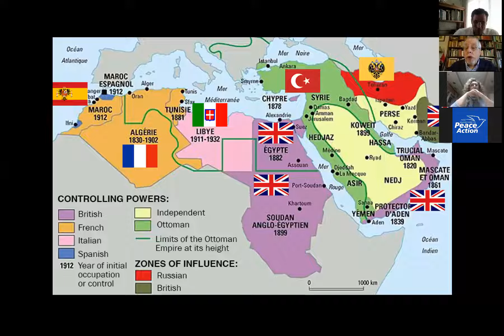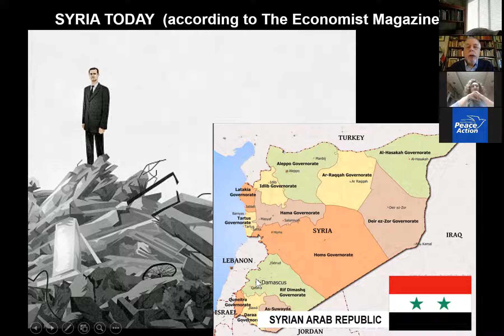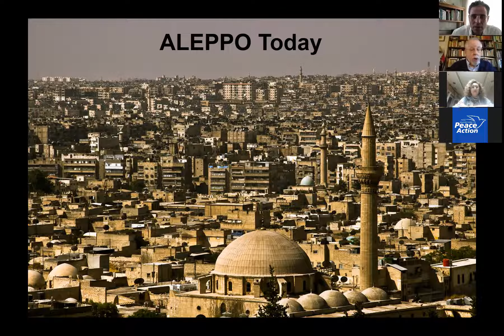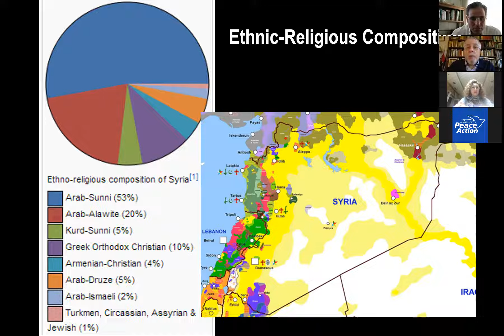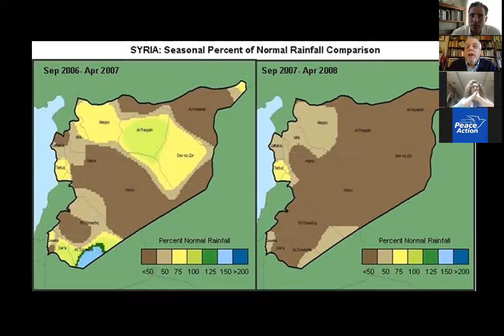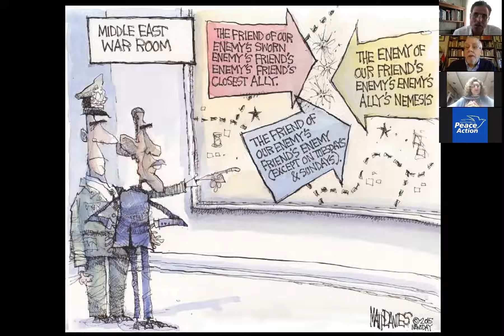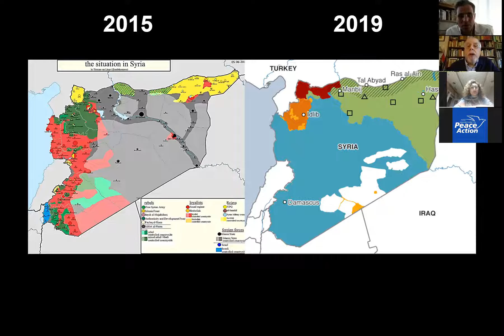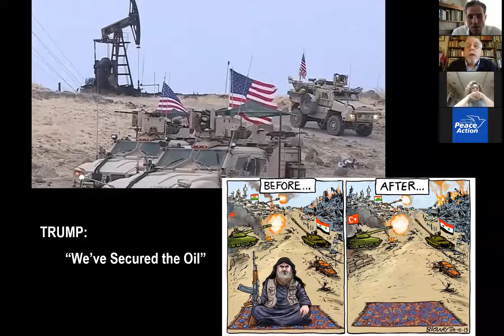Syria Today: Facing Coronavirus in the Midst of War and Sanctions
Syria, like many other countries, is facing a potential crisis from the coronavirus pandemic, but under circumstances which could make an outbreak much more devastating.  Syria once had one of the most effective healthcare and pharmaceutical industries in the Middle East. Now, debilitated from 9 years of war and foreign intervention, with a medical infrastructure devastated by the conflict and crushing international sanctions, Syria’s ability to respond effectively to a threatening coronavirus emergency has been severely weakened.  Americans should be pressing for an end to the sanctions, which punish ordinary Syrians already suffering from a disaster imposed by the illegal intervention of the US and its allies.

Jeff Klein, board member of Mass. Peace Action; Chantal Charaoui, from Aleppo, Syria; and Ammar from Newton presented at a webinar presented by  Mass. Peace Action's Middle East Working Group.  Brian Garvey moderated.